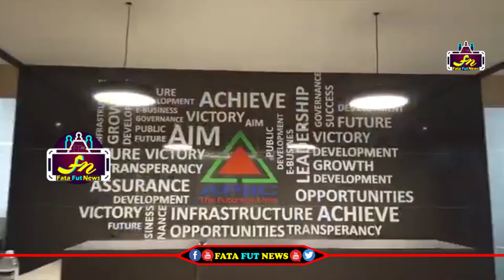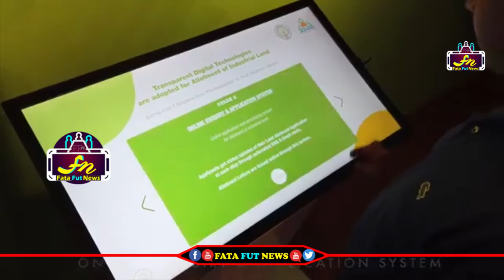కళ్ళు చెదిరే మరో అద్భుత నిర్మాణం మంగళగిరిల ఏపీఐఐసీ టవర్ 1 ప్రారంభం | Ap Politics || Fata Fut News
political news,
latest political news,
ap politics,
pawan kalyan ,
ys jagan ,
chandra babu ,
Ka paul
undavali aruna kumar
revanth reddy,
kcr live,
ktr live,